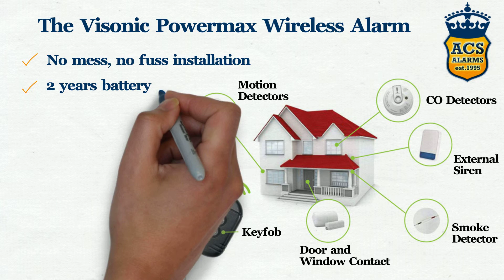Promo Video for ACS Wireless Alarms